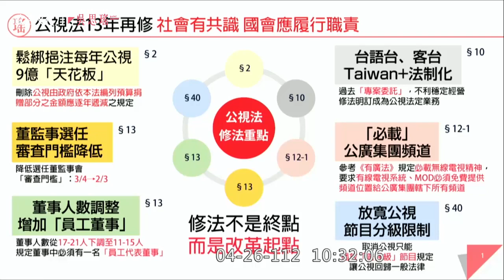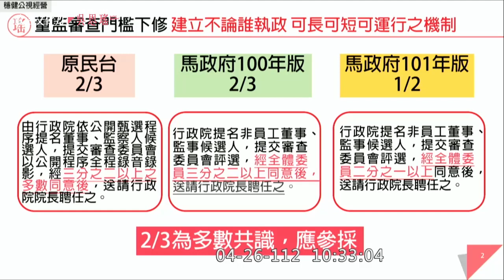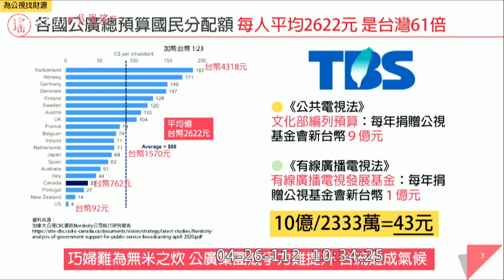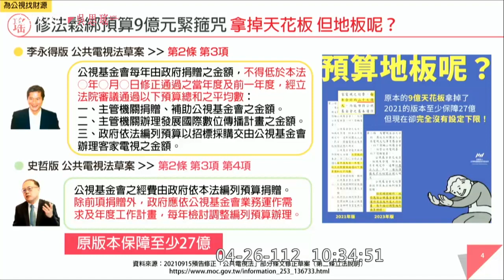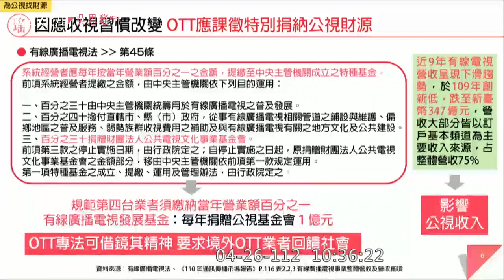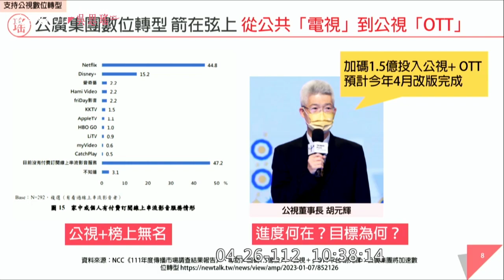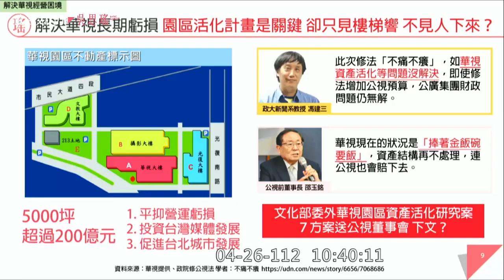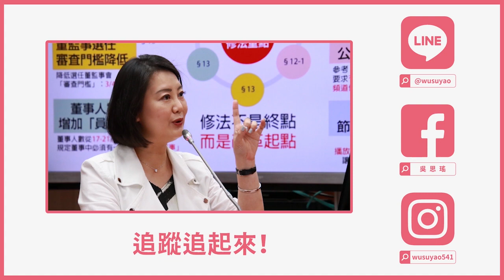《公視法》修法不能再等！支持公媒改革 提升台流競爭力 [吳思瑤質詢文化部部長史哲2023.04.26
政治文化力｜天母北投立法委員問政報報